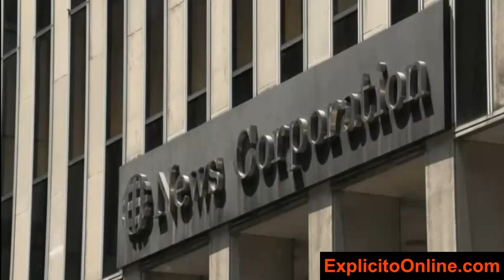EEUU negó haber ofrecido una amnistía a Maduro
Estados Unidos negó haber ofrecido una amnistía al presidente de Venezuela, Nicolás Maduro, para que deje el poder después de que la autoridad electoral proclamara su reelección en los comicios del 28 de julio, en base a unos resultados cuestionados por la oposición y parte de la comunidad internacional.

El portavoz adjunto del Departamento de Estado, Vedant Patel, desmintió la versión del diario The Wall Street Journal que adjudicó a la Administración de Joe Biden haber ofrecido una amnistía a Maduro para que deje el país antes de que termine su mandato en enero.